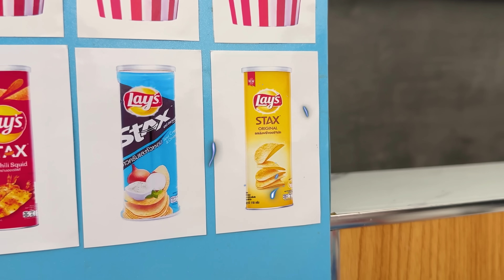Monkey Baby Bon Bon Eat Fried Egg And Swimming With puppies and ducklings in the garden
I'm Bon Bon! Welcome to Bon Bon's channel! Have a good time watching the video.